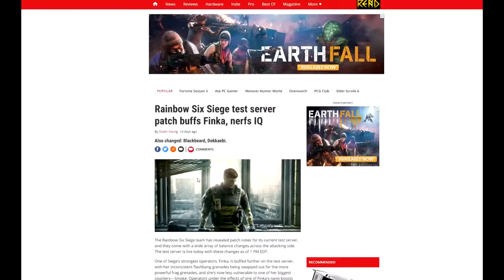They Think I'm Hacking AGAIN and AGAIN - Rainbow Six Siege Gameplay